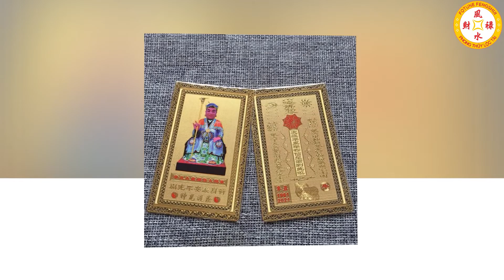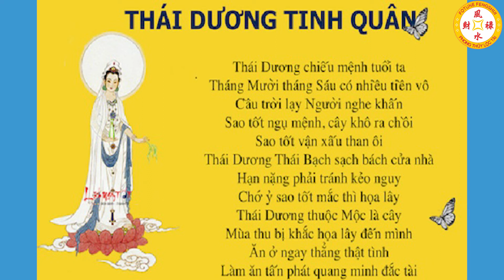Tử Vi Tuổi Canh Tuất 1970 Nữ Mạng Năm 2021 Tân Sửu - TÀI LỘC BÙNG PHÁT Tiền Tiêu 3 Đời Không Hết